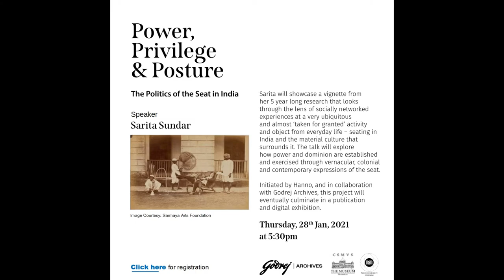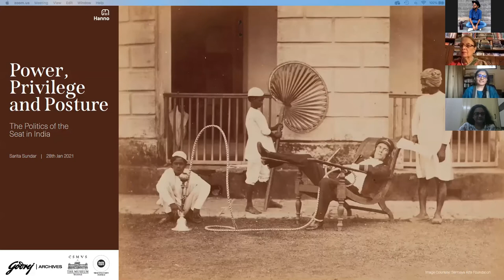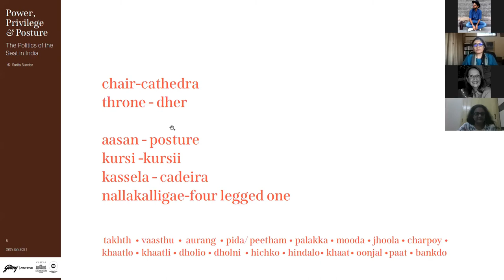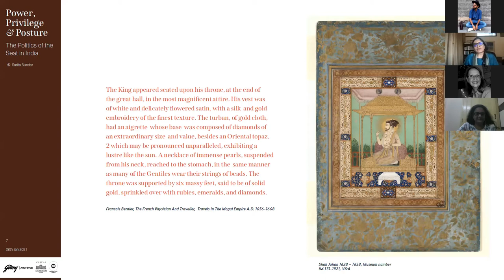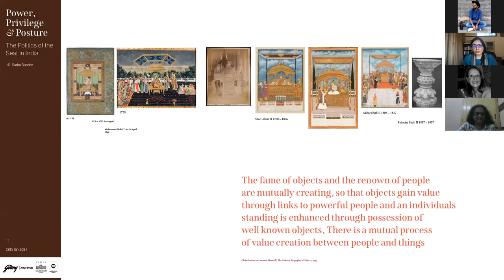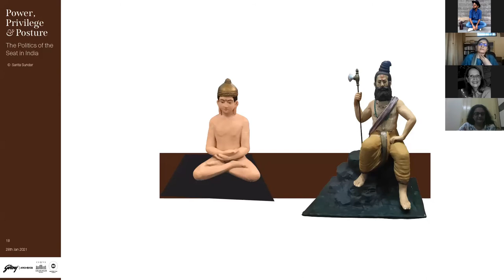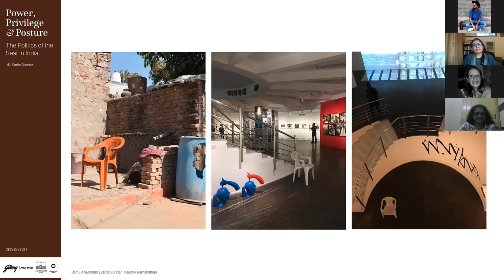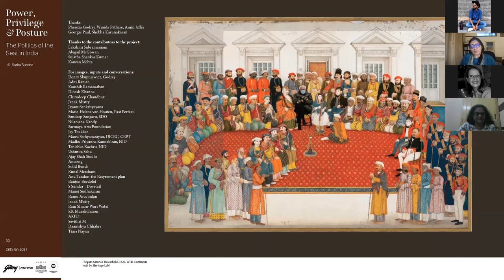Power Privilege and Posture by Ms Sarita Sundar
Posture | Seating

Sarita will showcase a vignette from her 5 year long research that looks through the lens of socially networked experiences at a very ubiquitous and almost 'taken for granted' activity and object from everyday life - seating in India and the material culture that surrounds it. The talk will explore how power and dominion are established and exercised through vernacular, colonial and contemporary expressions of the seat.